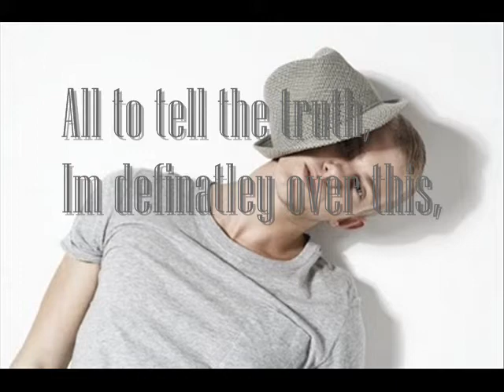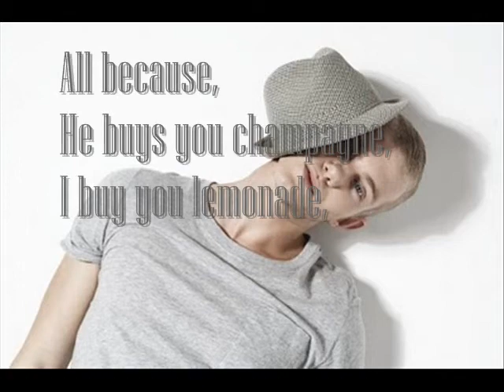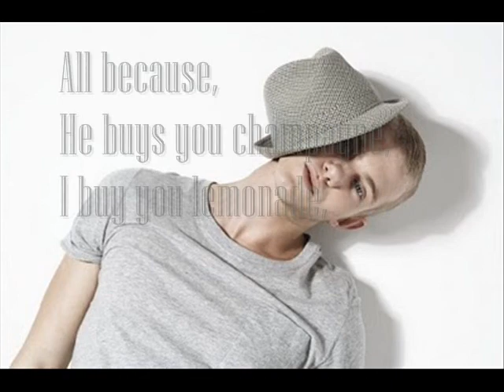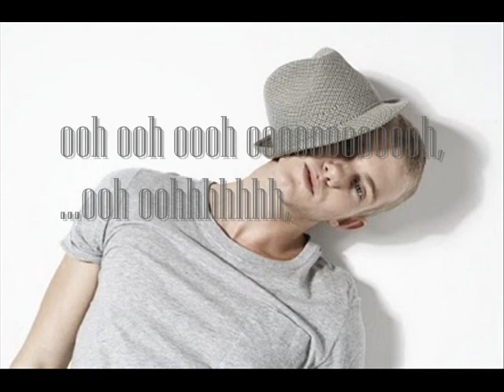Champagne Lemonade Ed Drewett with lyrics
First song by ed drewett. fantastic voice...amazing song!!! with lyrics!!